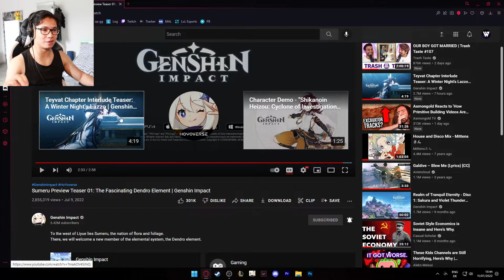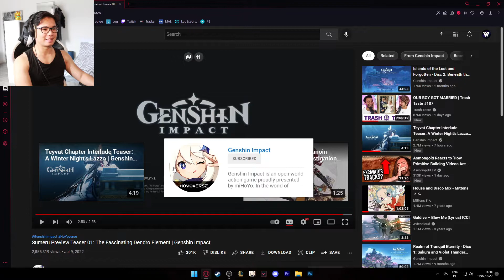Sumeru Preview Teaser 01: The Fascinating Dendro Element | Genshin Impact | Waver Reacts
Can´t believe this is happing but yeah we finally got the 3.0 Dendro / Sumeru reveal in Genshin Impact :p